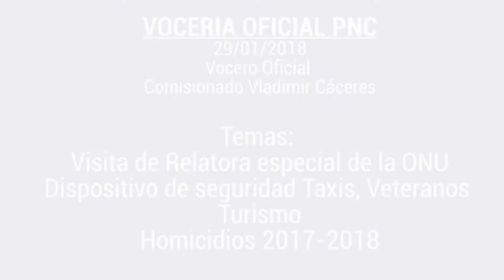Comisionado Vladimir Cáceres, Vocero Oficial PNC